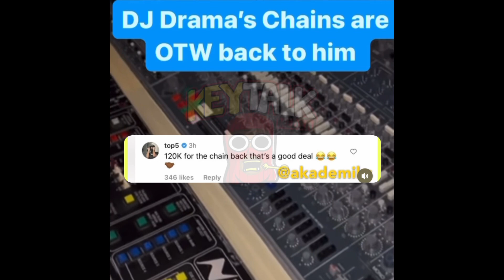THE CHAINS ARE BACK iN ROUTE TO THE OWNERS NECK for $120K! Dj Drama Chains finished Canada Hood TOUR